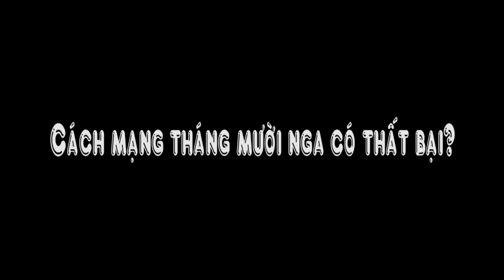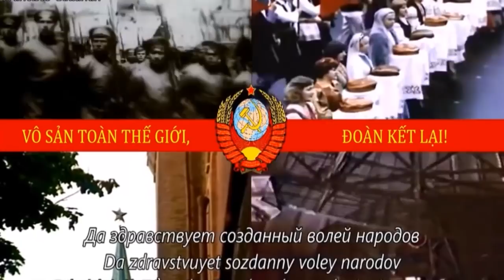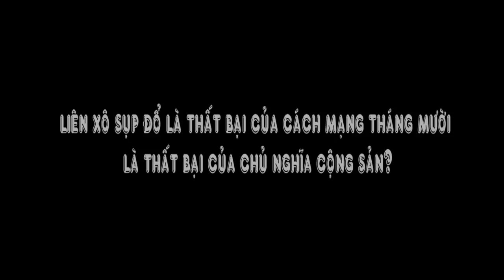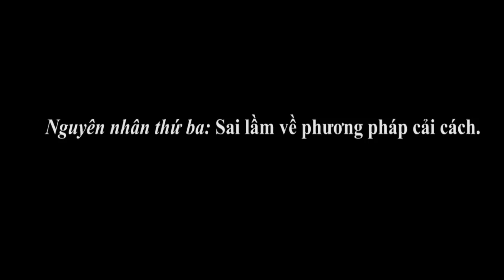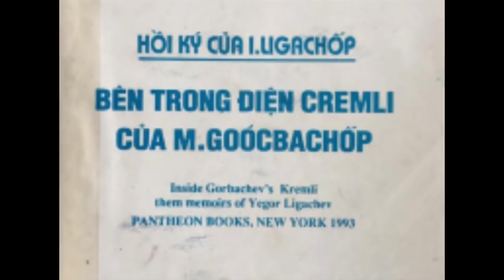Liên Xô sụp đổ là thất bại của CMT10? Bốn nguyên nhân thực sự khiến Liên Xô sụp đổ!